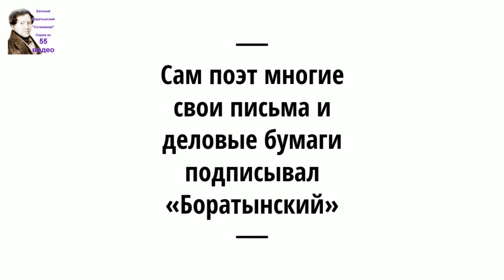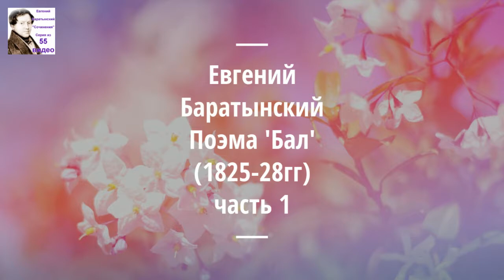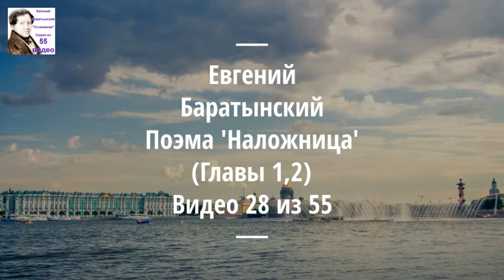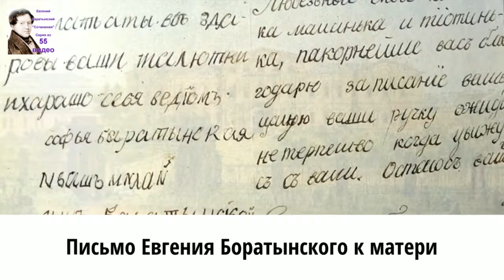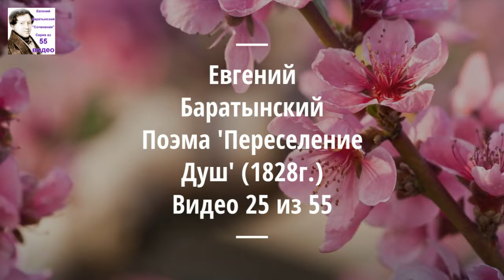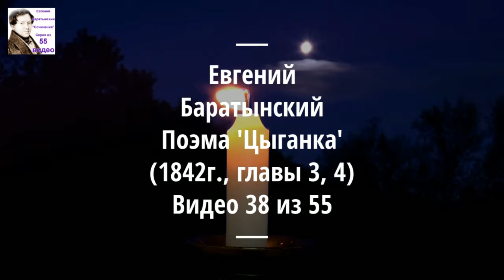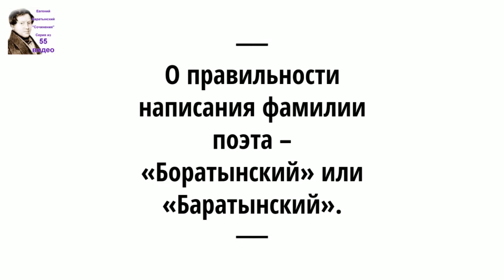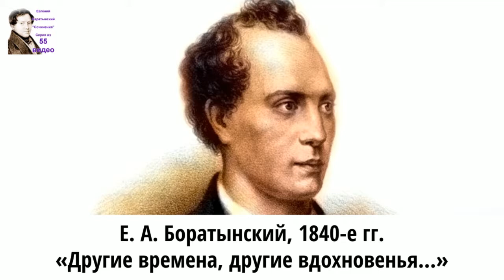Евгений Баратынский. Поэма 'Наложница' (Главы 3,4). Аудиокнига. 29/55